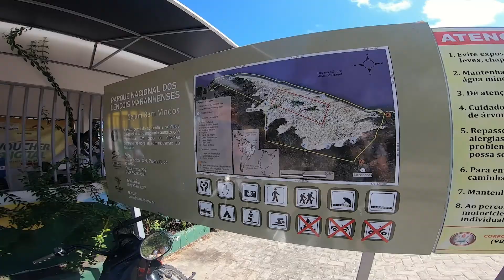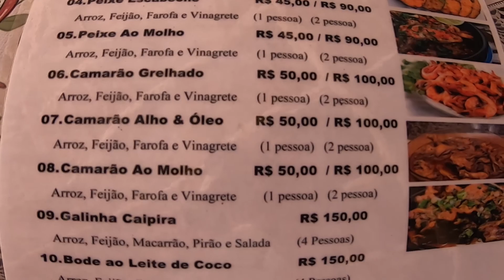Lençóis Maranhenses de carro até Barreirinhas e PREÇO dos PASSEIOS 2021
Como ir até Barreirinhas de carro até os Lençois Marenhenses e preço dos passeios no parque nacional em 2021.

Pousada em Barreirinhas:

Onde fica os Lençois Maranhenses:
O Parque Nacional dos Lençóis Maranhenses fica no estado do Maranhão, e há três bases principais.
Barreirinhas: 255 km de São Luis
Atins: 255 km de São Luis até Barreirinhas + barco até Atins
Santo Amaro: 235 km de São Luis

Como ir até Barreirinhas ?
- De avião: Aeroporto mais próximo é o de São Luis, depois seguir de carro, van, ônibus até Barreirinhas
- De Carro: Alugar um carro é uma boa opção ou de transporte privatico (detalhes das estradas e como fiz pra ir de carro até Barreirinhas no vídeo)

Quando ir para Lençóis Maranhenses ?
- De junho a Agosto é quando as lagoas estão mais cheias e melhor época para ir.
- De dezembro a maio é época de chuvas
- De Setembro a novembro muitas lagoas já estão secas.

Passeios Lençois Maranhenses:
- Lagoa Azul (Barreirinhas)
- Lagoa Bonita (Barreirinhas)
- Circuito Atins
- Santo Amaro (circuito Betânia e Junco)
- Sobrevoo